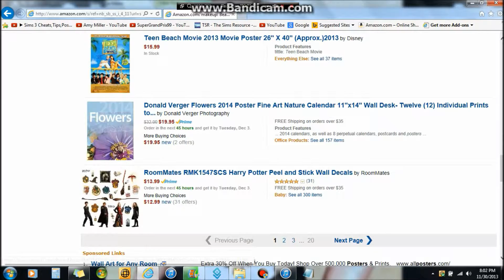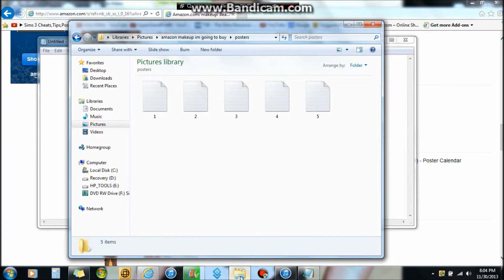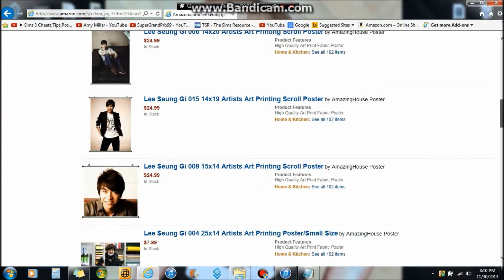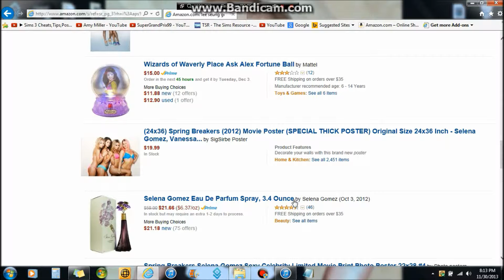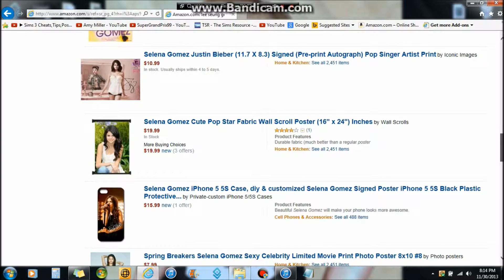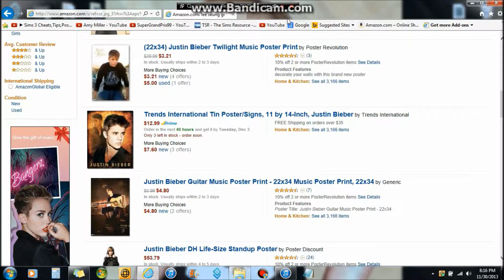showing u guys how to use amazon posters part 3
Hello! :) heres is part 3 ;) enjoy! :)